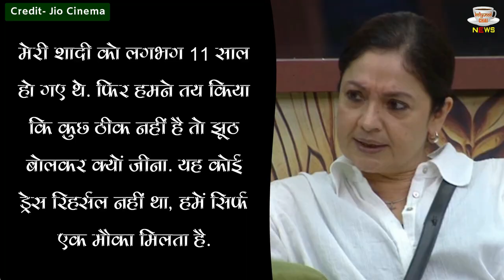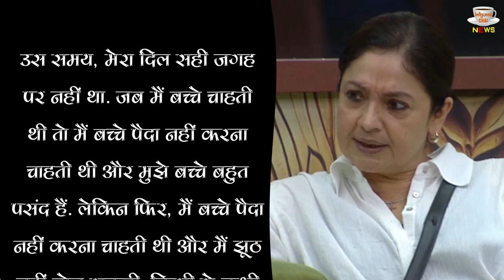Bigg Boss OTT 2 : Pooja Bhatt Talked About Her Broken Marriage With Manish Makhija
Bigg Boss OTT 2 : Pooja Bhatt Talked About Her Broken Marriage With Manish Makhija | | Why Pooja Bhatt's Marriage Break And Don't Get Have Kids, Actress Revealed Secrets | Bigg Boss OTT 2 24 Hours Live | Bigg Boss OTT Live |

Editor :-SP